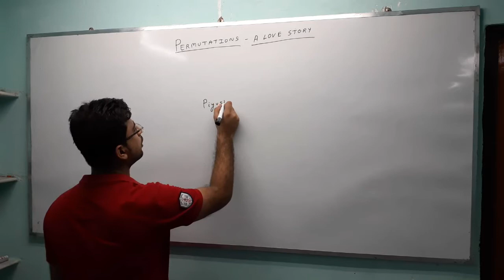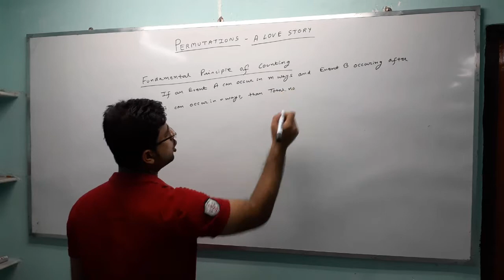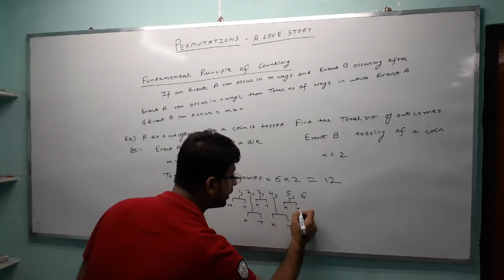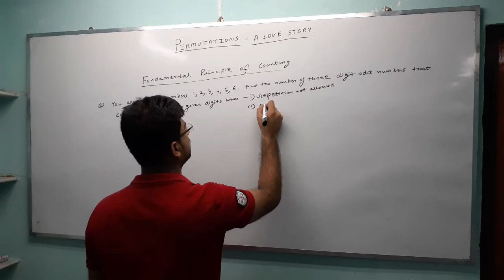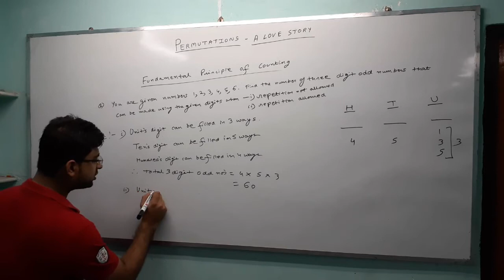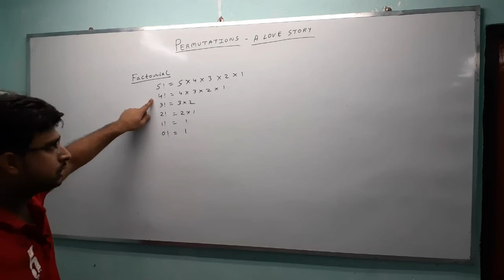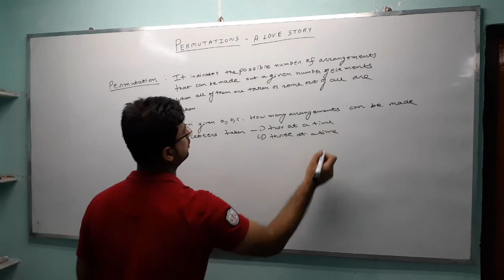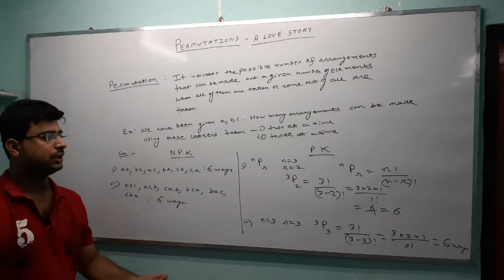Permutations : A Love Story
This video covers the meaning of Permutation, the Fundamental Principle of Double Counting, the logic behind 0! = 1 and some basic sums to truly understand the meaning of Chapter.